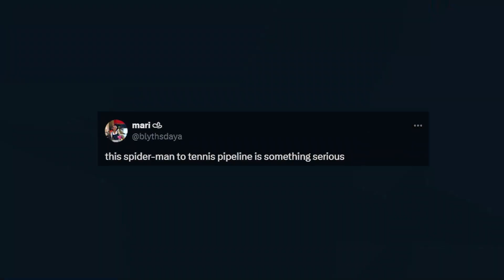Zendaya's Reaction To Viral 'Spider-Man To Tennis Pipeline' Meme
Zendaya’s latest film Challengers has hit the theatres today, April 26. The sports drama directed by Luca Guadagnino has opened to mostly favourable reviews. With Challengers, the actress has tried her hands at something new. However, there is no arguing that Zendaya shot to fame after portraying the role of MJ in three Spider-Man movies, alongside Tom Holland. Interestingly, the previous Spider-Man female leads — Emma Stone and Kristen Dunst have also slipped into the shoes of a tennis player for a film, like Zendaya. This sparked a viral meme, circulating widely on social media. Addressing the coincidental connection, Zendaya has shared her thoughts on the meme.

Welcome to CelebChit Chat!  Your one-stop shop for all things celebrity news, gossip, and entertainment.
Whether you're obsessed with Hollywood A-listers, Bollywood megastars, or the hottest trending celebs, we've got you covered.  We dish on the latest news, hottest rumors, and exclusive interviews from the US, UK, and India.

Here's what you can expect:
Hottest celebrity news and gossip: Stay updated on the latest buzz surrounding your favorite stars.
Exclusive interviews: Get up close and personal with your favorite celebrities.
✨ Fashion & beauty trends: See what the celebs are wearing and how to get the look.
Movie & TV show reviews: Get our expert opinions on the latest releases.
❤️ Polls & discussions: Share your thoughts and join the conversation!